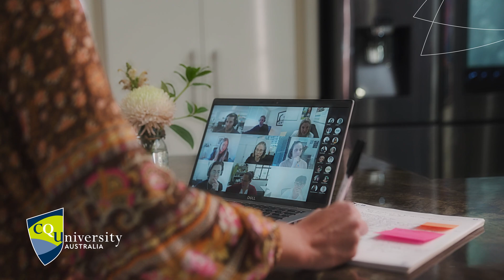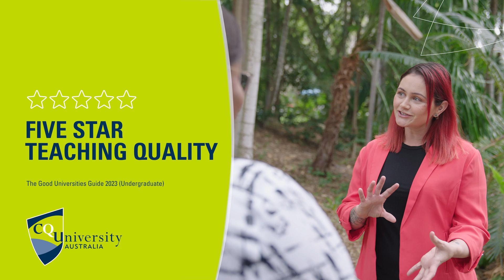Studying Medical Science - Testimonial from Student Stephanie Pasco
CQU Student Stephanie Pasco talks about her experiences studying medical science and applying for a scholarship.